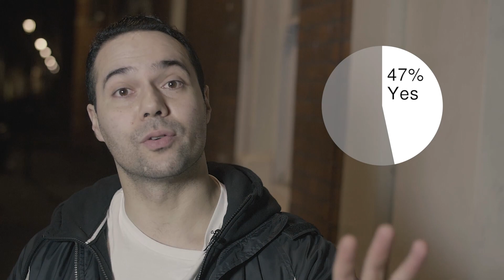"Much of the British public is like your pissed-up racist uncle"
New polling on the re-introduction of national service shows that much of the British public, in general, is like your pissed-up racist uncle. But things are changing, what do these demographic shifts mean in UK